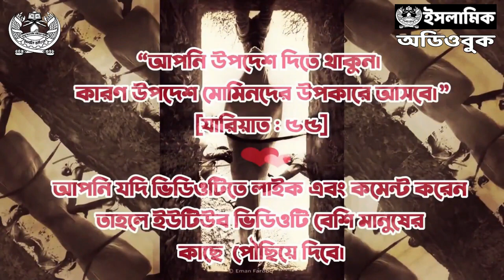০১ । ইসলামপূর্ব আরব । ইসলামের সংক্ষিপ্ত ইতিহাস । অডিওবুক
ইসলামের সংক্ষিপ্ত ইতিহাস সিরিজটি তৈরি করা হয়েছে ফিরাস আল খাতিব লিখিত, আলী আহমাদ মাবরুর অনুবাদকৃত "লস্ট ইসলামিক হিস্ট্রি (ইসলামের হারানো ইতিহাস)" বই থেকে। বইটির অডিও করার জন্যে আমরা অনেকবার প্রকাশক এবং অনুবাদকের অনুমতি চেয়েছি কিন্তু এখনো পর্যন্ত তাদের থেকে পজেটিভ মত পায়নি। তারা জানাবে বলেছেন।

বইটি সম্পর্কেঃ
লস্ট ইসলামিক হিস্ট্রি’র ভাষা প্রাঞ্জল ও সহজবোধ্য। ইসলামের ছোঁয়ায় উদ্ভাসিত প্রায় সব জনপদের ইতিহাসের সাথে পাঠকের একটি সামগ্রিক সংযোগ ঘটিয়ে দেয়ার চেষ্টা আছে বইটিতে। পুরো পৃথিবীব্যাপী বিস্তৃত একটি জাতির দেড়হাজার বছরের ইতিহাস মাত্র শ’তিনেক পৃষ্ঠায় খুঁটিনাটিসহ সংকুলান অসম্ভব। এ কারণে লেখক ইতিহাসগ্রন্থের সন-তারিখভিত্তিক বয়ানের গতানুগতিক পদ্ধতি এড়িয়ে ঘটনাপ্রবাহের প্রধান স্রোতকে স্পর্শ করেছেন। এজন্য রাসূলুল্লাহ সা.-এর জীবন, খোলাফায়ে রাশেদীনের শাসনকাল, উপমহাদেশের ইতিহাস ইত্যাদি যেসকল অধ্যায় আমাদের মোটামুটি পরিচিত, সেগুলোর ক্ষেত্রে বইটিকে কিছুটা অপূর্ণ মনে হতে পারে। কিন্তু পরবর্তী সময়ের বিবরণ এবং আফ্রিকা, আমেরিকা কিংবা দূরপ্রাচ্যের মুসলমানদের অজানা ইতিহাস পাঠকদের চমৎকৃত করবে। এ বইটির আরেকটি অসধারণ দিক হলো, ইতিহাসের ঘটনাপ্রবাহের স্পর্শকাতর ও মতবিরোধপূর্ণ বিষয়াদির বর্ণনায় ভারসাম্য। লেখক সেক্ষেত্রে প্রধান মতগুলোকে অল্পকথায় সামনে এনে একটি সমন্বিত বিশ্লেষণ দাঁড় করিয়েছেন। ইতিহাসের গৌরবোজ্জ্বল উদাহরণের পাশাপাশি তুলে এনেছেন বেদনাদায়ক অধ্যায়গুলোও। তাই পাঠক যুগপৎ আনন্দ-বেদনায় সিক্ত হবেন। হীনমন্যতা দূরীকরণের পাশাপাশি পাবেন আত্মপর্যালোচনার সুযোগও।

চ্যাপ্টার্সঃ
00:00 শুরু
00:20 ইসলামপূর্ব আরব
01:16 ভৌগোলিক অবস্থান
03:40 আরবের মানুষ
11:27 আরবের প্রতিবেশী